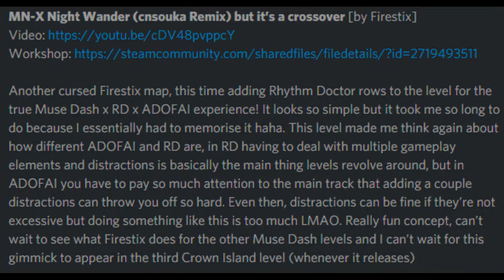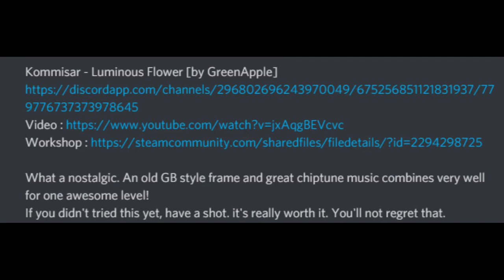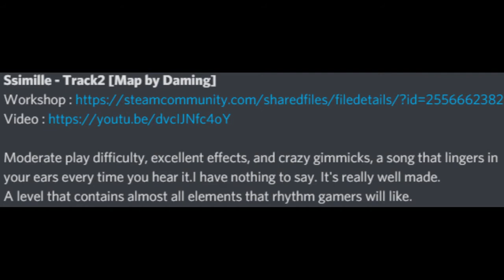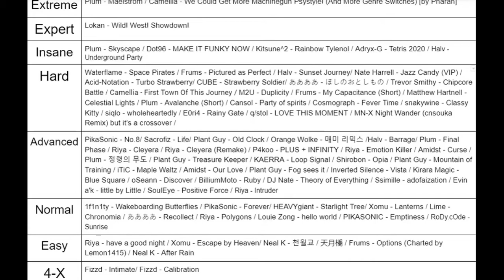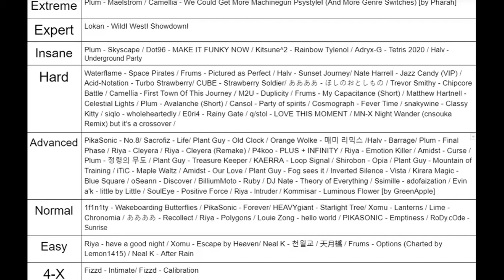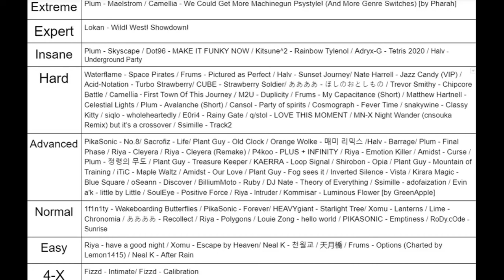A Dance of Fire and Ice Part 47 (Count to the 7th- Wait a minute...)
Very interesting levels I've decided to play today! Hopefully you enjoy them! I can say for myself that I certainly have.

Death Count:871
Deaths from the main game:440
Deaths from Custom Levels:431